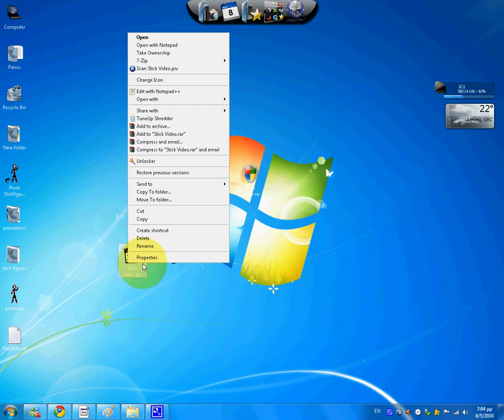My Stick Video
this is my stick video download and show it and rate me plz!!!

code:3456